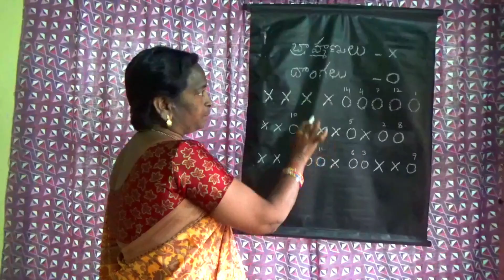నీతి కథలు // చిన్న పిల్లల కథలు //Kalakusumalu arts prasad//Neetikathalu//New Telugu Moral Stories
B.Mahalakshmi ;-  M.A.,Telugu , M.com ., Telugu Pandit